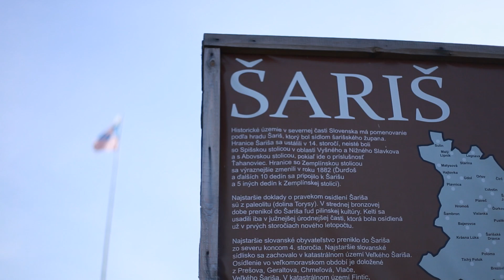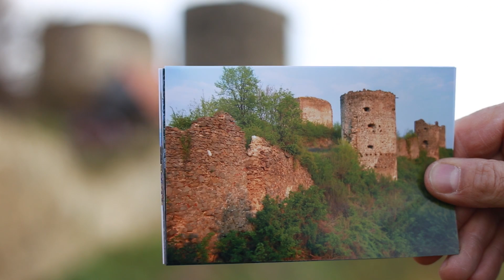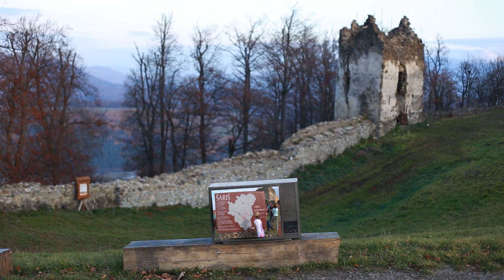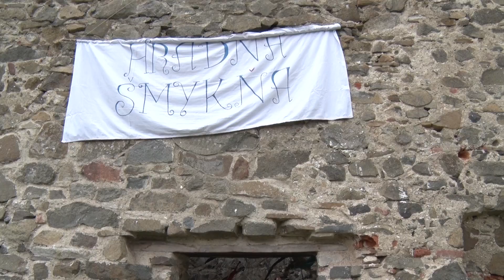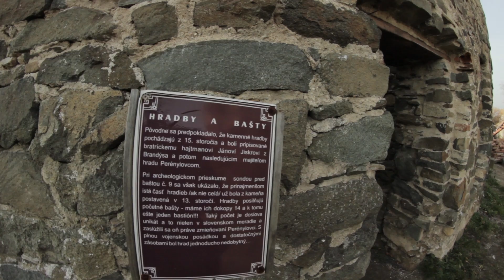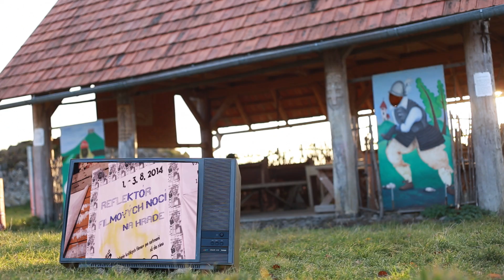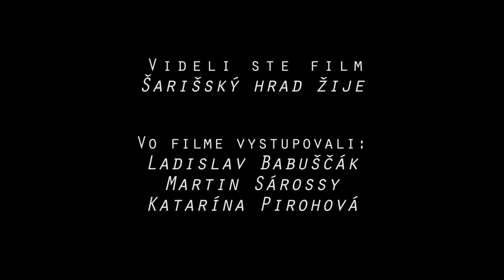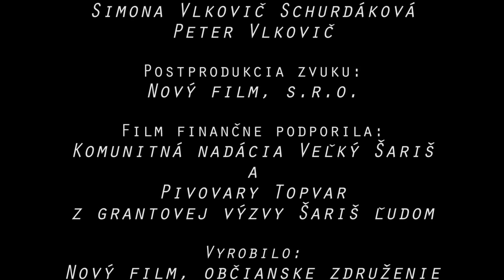Šarišský hrad žije